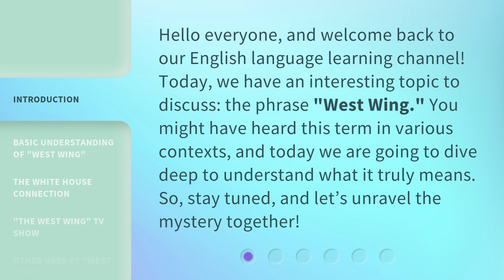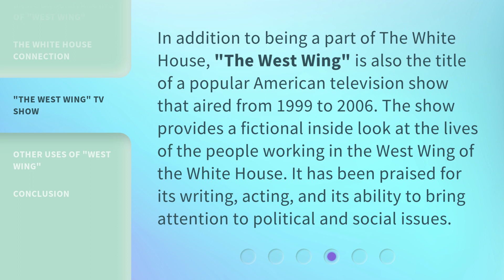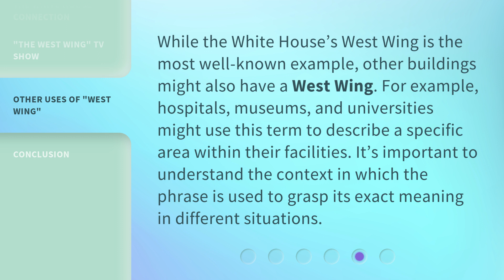Unraveling the Meaning of "West Wing": An Insightful Guide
Unraveling the Meaning of 'West Wing': An Insightful Guide • Discover the true meaning of 'West Wing' and its significance in this insightful guide. From its basic understanding to its connection with The White House and a popular TV show, explore the various uses of this intriguing phrase.

00:00 • Introduction - Unraveling the Meaning of "West Wing": An Insightful Guide
00:33 • Basic Understanding of "West Wing"
00:57 • The White House Connection
01:27 • "The West Wing" TV Show
01:55 • Other Uses of "West Wing"